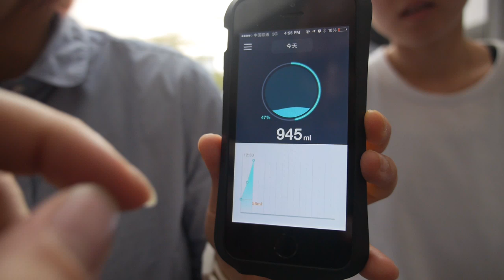Cuptime Smart Cup Temperature Bluetooth Meter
The provides you accurate information about every liquid you pour into the cuptime. The cuptime can come up with the best times to drink water and what amount to drink. The cuptime also has an Android app to be used along side it.